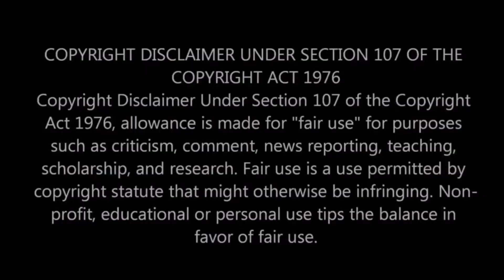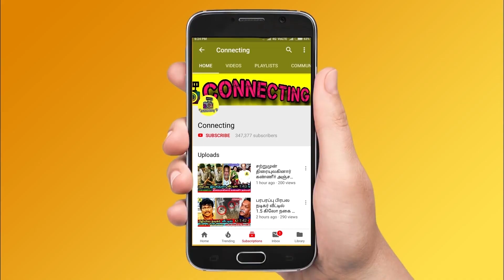Thamarai Balaji Murugadoss ஊர ஏமாத்துறாங்க ! Thaadi Balaji 1st Video after Bigg Boss Ultimate ! STR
Thamarai Balaji Murugadoss ஊர ஏமாத்துறாங்க ! Thaadi Balaji 1st Video after Bigg Boss Ultimate ! STR ! Simbu ! Hotstar ! STR ! Promo ! BB Ultimate | 6th March 2022 - Promo 1 | BB Ultimate | 6th March 2022 - Promo 2 | BB Ultimate | 6th  March 2022 - Promo 3 | Bigg Boss Ultimate Day 5  – Promo | Bigg Boss Ultimate 24x7 | Bigg Boss Ultimate live streaming | BB Ultimate | BB Ultimate 24x7 | BB Ultimate | Bigg Boss ultimate voting result today ! Vanitha eviction ! Vanitha evicted ! Vanitha evicted as 1st contestant in bigg boss ultimate ! Vanitha elimination ! Vanitha eliminated ! Vanitha eliminated as 1st contestant in bb ultimate ! Kamal about thamarai selvi ! Thamarai selvi in kamal episode ! Kamal praises thamarai selvi ! Balaji Vanitha fight ! Vanitha shout at thamarai ! Vanitha fight with thamarai ! Vanitha and thamarai clash in bigg boss house ! Vanitha and thamarai huge fight !

Thaadi balaji evicted | thaadi balaji eviction ! Thaadi balaji Eliminated ! Thaadi balaji elimination

Bigg Boss Ultimate Tamil  – Snehan is getting very low votes and he got chances to evicted from Bigg Boss Ultimate Tamil  this week

Bigg Boss Ultimate Tamil  -  5th  week eviction process is ongoing and everyone expects Snehan to be evicted from Bigg boss ultimate house

Bigg Boss Ultimate Tamil  5th week elimination process - all expecting Snehan  will be eliminated this week as she got least votes this week

Thaadi Balaji is getting high votes | Snehan is getting very low votes ! Thadi Balaji and Snehan is expected to get low votes

Simbu gave red card to abhirami and balaji ! Simbu angry on balaji and abhirami ! Simbu speak about abirami and balaji secret relationship

Simbu balaji and abhirami conversation in bigg boss ultimate gone viral

balaji and abhirami secret relationship controversy is being asked by simbu in bigg boss ultimate show

simbu wants to give red card to balaji and abirami said by fans